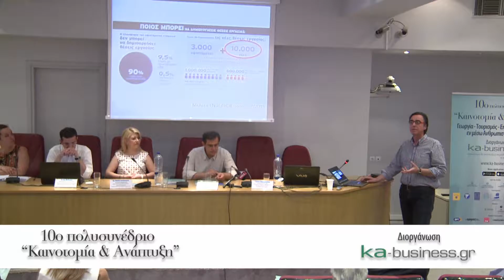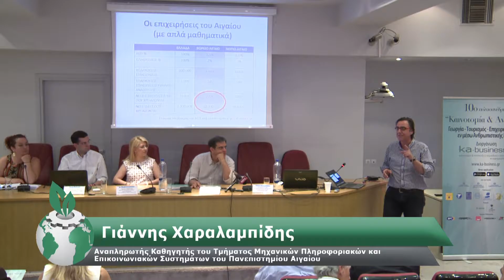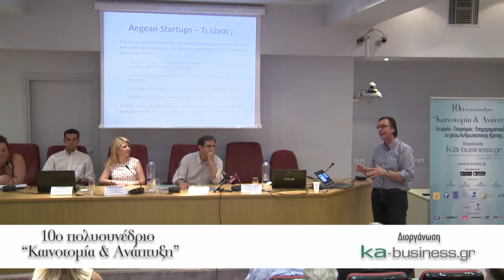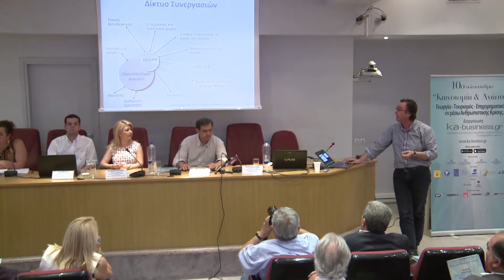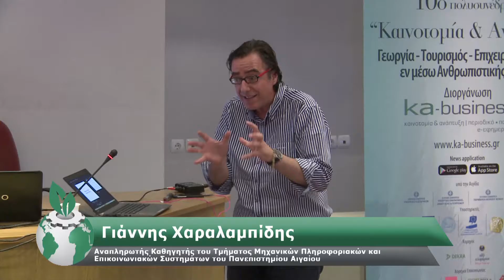03 «NEXT GENERATION ΠΗΓΗ ΑΝΑΠΤΥΞΗΣ ΤΗΣ ΕΠΙΧΕΙΡΗΜΑΤΙΚΟΤΗΤΑΣ»